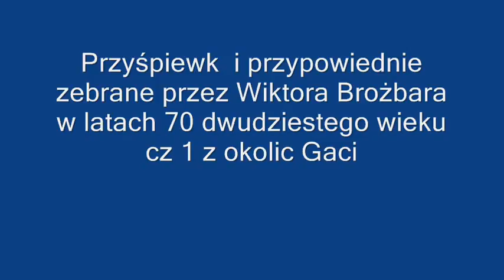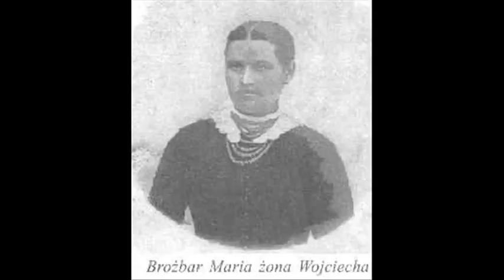Przypowiednie i przyśpiewki zebrane przez Wiktora Brożbara z około 1974 cz 2 z okolic Gaci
Przypowiednie i przyśpiewki zebrane przez Wiktora Brożbara w latach 70 dwudziestego wieku cz 2 z okolic Gaci.